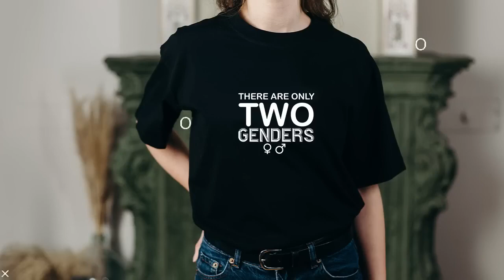Theo Von being hilarious for 33 minutes